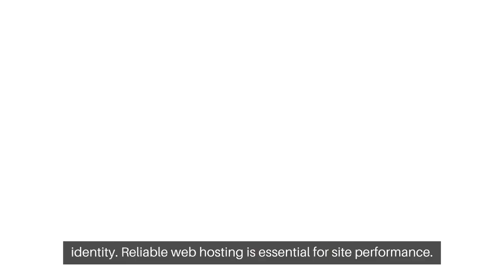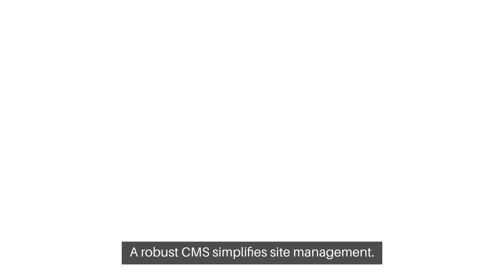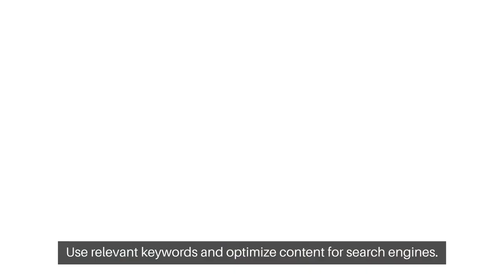How To Create A Website Like Worldstarhiphop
Are you interested in creating a website similar to Worldstarhiphop, focusing on viral videos and hip-hop culture? This video breaks down the essential steps to get you started, from defining your niche and choosing a domain name to designing your site and implementing video hosting options. We’ll cover everything you need to know, including selecting a CMS, customizing features, and developing a content strategy. Learn how to optimize your site for SEO, market it effectively, and explore monetization strategies. Plus, we’ll touch on legal considerations to keep your website compliant and secure. Whether you're a budding entrepreneur or just curious about the process, this comprehensive guide will help you turn your vision into reality.

💬 Want More Information About Our Services? Talk to Our Consultants!